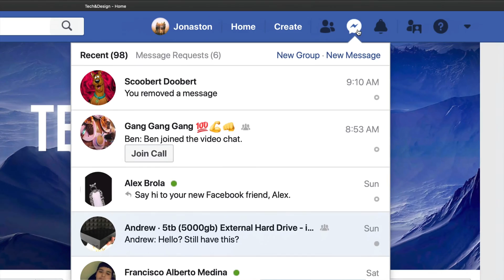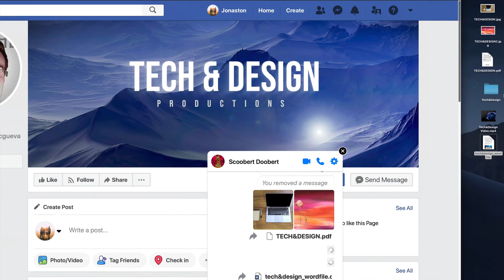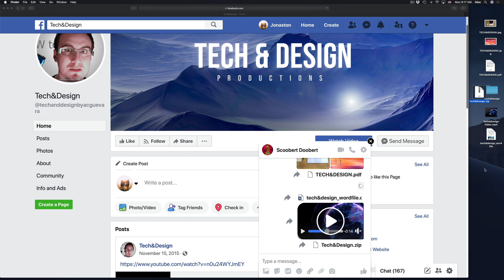How to Send a PDF using Facebook Messenger | Send pdf Facebook on Desktop Pc & Mac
send pdf document through Facebook messenger in web browser on your computer